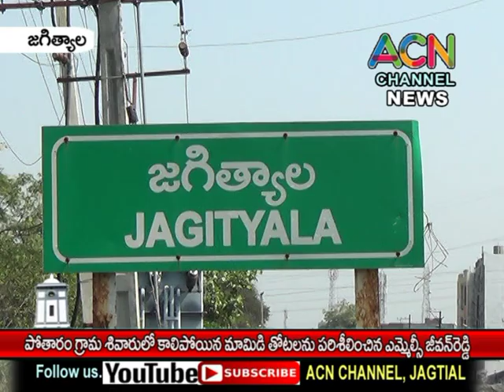జగిత్యాల : పోతారం గ్రామ శివారులో కాలిపోయిన మామిడి తోటలను పరిశీలించిన ఎమ్మెల్సీ జీవన్ రెడ్డి